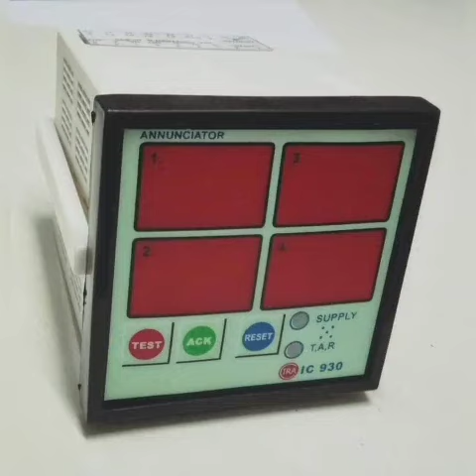under voltage lay hmi over voltage relay 415VAC